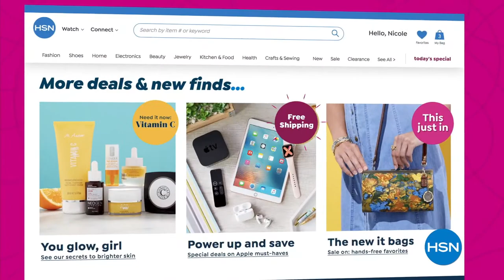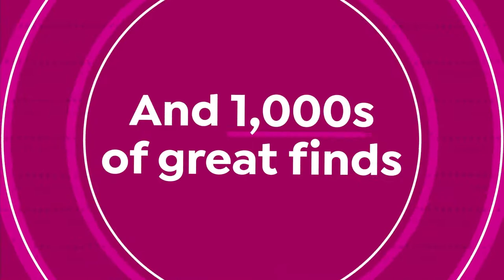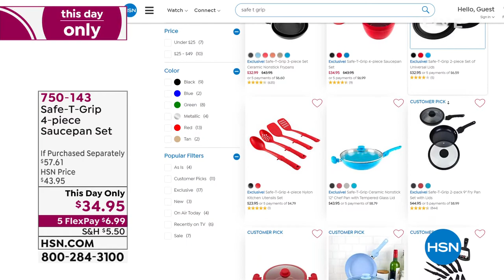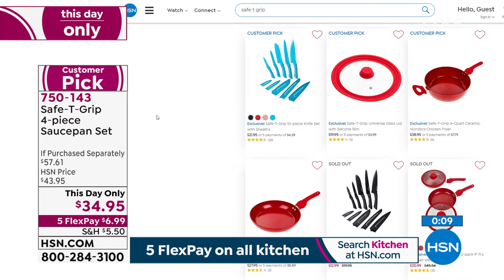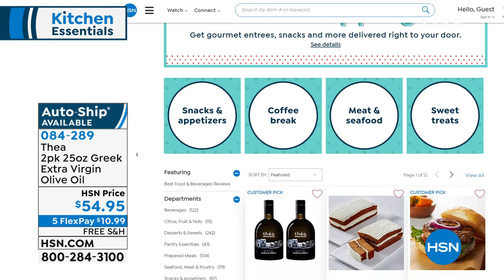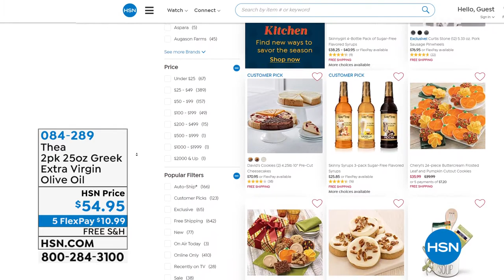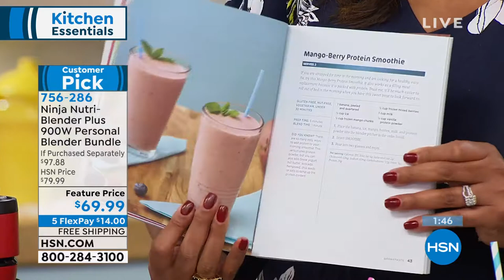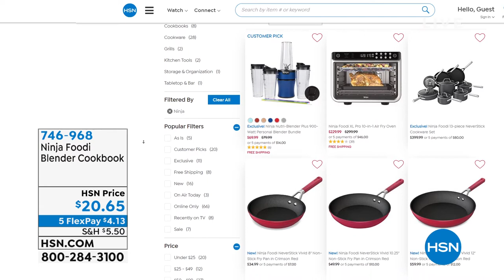HSN | Kitchen Essentials featuring Safe-T-Grip 09.10.2021 - 12 PM